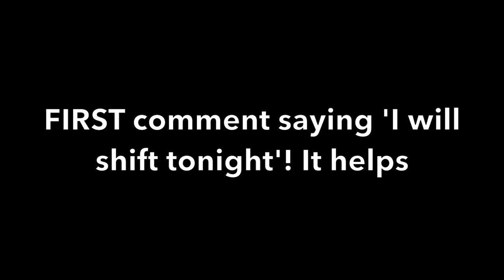SHIFT Theta - Black Screen 8 Hours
This complex, layered audio is designed to align you back with Universal Consciousness, preparing you to use the other tracks.
Make sure you’re not driving or operating machinery while listening to these tracks.  Ideally, you should be laying down and relaxed in a dark and quiet room, warm enough to be comfortable if you fall asleep. Headsets are preferred but not essential.
These are primarily ambient relaxation tracks, but don’t fear if you have strange or vivid experiences. As you relax, your own subconscious may unlock stored experiences and construct new ones. This composition is based o Theta frequencies, which encourage creative visions.
The effects will be most felt after a few days of listening for at least 30 minutes per day. It will help for you to keep a journal where you write down your schedule, experiences, and results.

I began my journey into mind and consciousness in 1970, and over the years became an Advanced Certified Clinical Hypnotist (ACCHt), with certifications in several specialties and healing modalities. These videos are not a substitute for professional therapy. Our goal is to allow your own mind to rise to the surface and reveal itself to you.
You can learn more in my book “The Law of Attraction Without Magical Thinking.”

Created under Creative Commons. Re-use permitted.